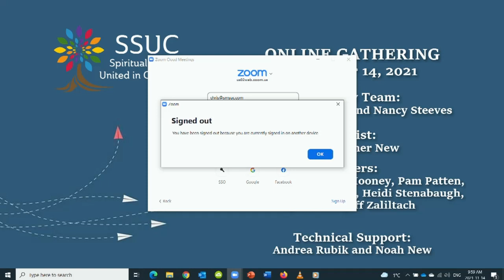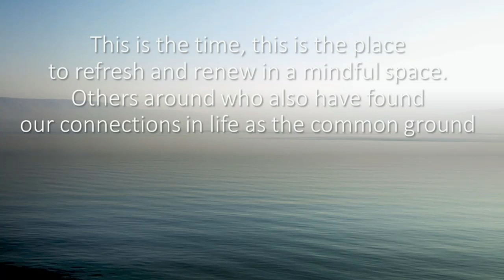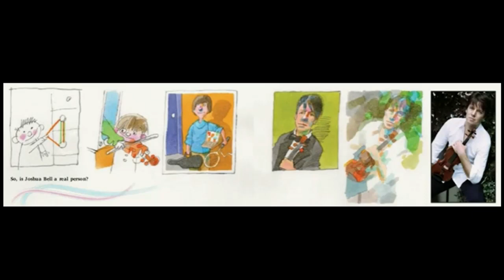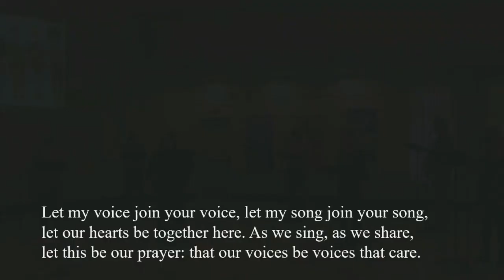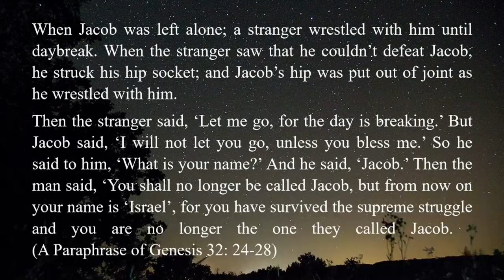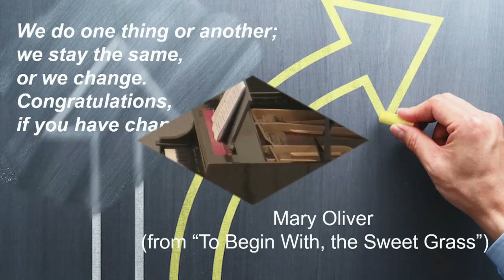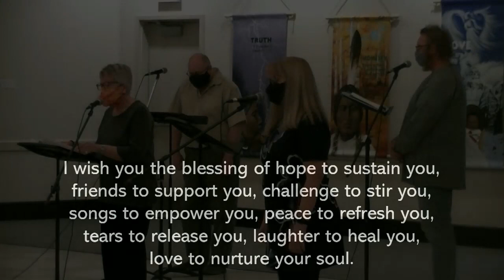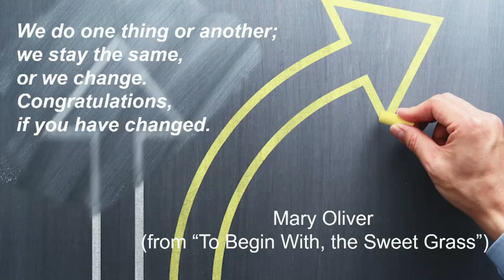Gathering of November 14, 2021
Finding Our Footing: Part 5 The Work of Change